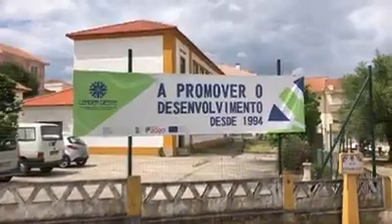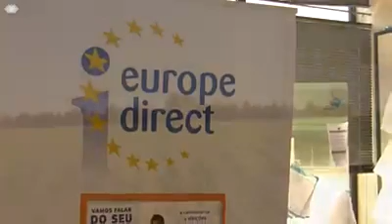Maio | Mês da Europa - Câmara Municipal do Cadaval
O Europe Direct Oeste e Lezíria do Tejo agradece à Câmara Municipal do Cadaval por participar na iniciativa Maio | Mês da Europa.

“O Cadaval tem orgulho em dizer que é mais concelho desde que pode contar com a Europa.
As últimas décadas foram decisivas no aproveitamento de financiamentos determinantes para concluir infraestruturas e equipamentos basilares para a qualidade de vida dos cadavalenses.
É um privilégio, ainda, acolher neste território, desde 2013 e através da Associação Leader Oeste, o Centro de Informação da União Europeia Europe Direct Oeste e Lezíria do Tejo, estrutura que nos aproxima das instituições da União, informando-nos sobre os direitos e oportunidades de cidadania europeia.
Pelos 70 anos já alcançados, podemos afirmar, com convicção, que a Europa está para durar.
Unidos, ficaremos sempre melhor do que isolados. Parabéns, União Europeia!”
Muito obrigada Câmara Municipal do Cadaval!